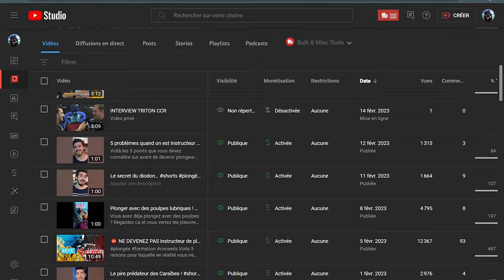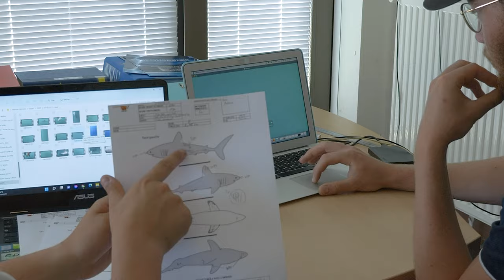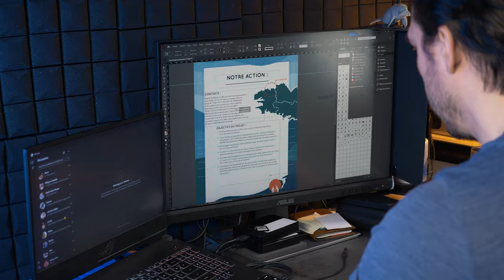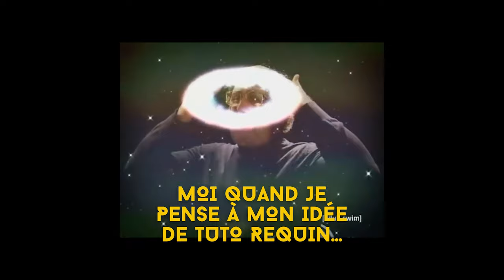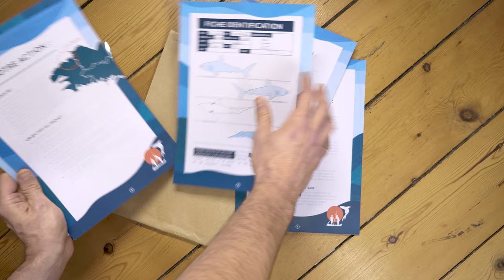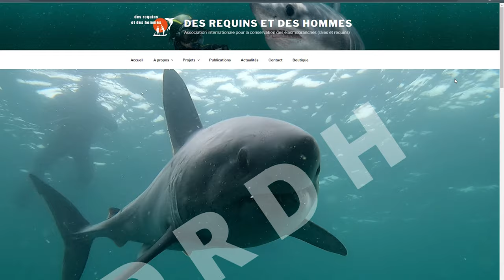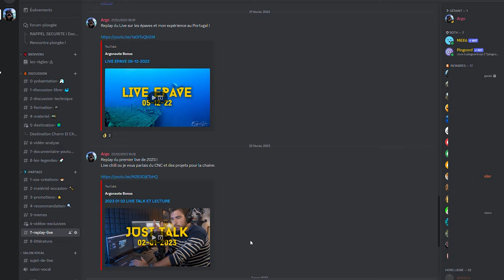Rencontre avec le Grand Requin Breton !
Partons en Bretagne pour nager avec un mystérieux requin !

J'ai souvent plongé avec des requins, mais jamais en France et surtout je n'ai jamais eu de telles interactions...
Pour cette vidéo nous allons rencontrer l'association des requins et des hommes et partir sur les côtes Bretonne dans le Tregor pour essayer de recenser de mystérieux requins !
Ils viennent ici seulement durant quelques mois dans l'année, et nous les étudions pour comprendre les raison de leur venu...

Cette vidéo est très particulière car déjà elle se passe en France, mais surtout, vous pourrez pour la première fois sur ma chaine, participer au programme de recencement en parrainant un des requins de cette vidéo !

Pour participer au concours répondez à la question posé dans la vidéo sur l'instagram des requins et des hommes :

Lien vers le parrainage de requin : Adopte un requin

Lien vers la chaine youtube  DesRequinsEtDesHommes

00:00 Introduction
01:41 Des requins et des hommes
02:38 Rescencement des requins
04:35 Qui est ce requin ?
07:15 Rencontre avec le requin
09:59 Adopte un requin